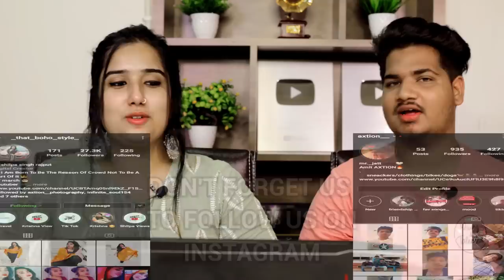Indian Reaction On Top 10 Ufone Pakistan Funny and Creative ads Commercials